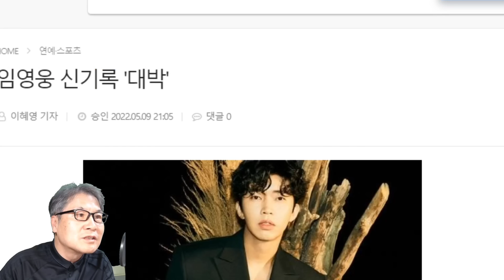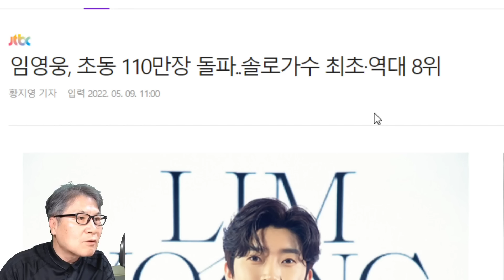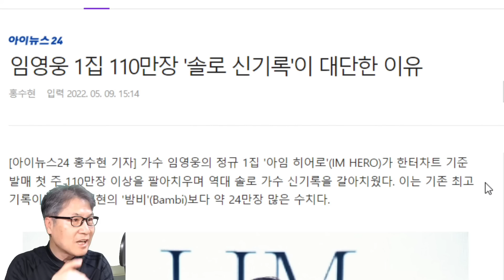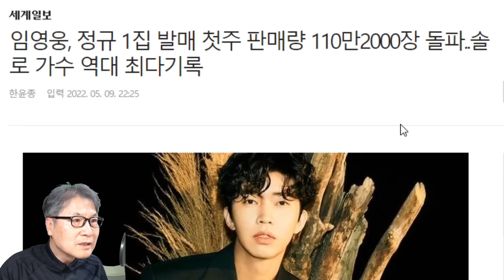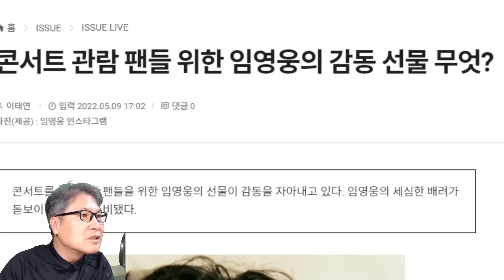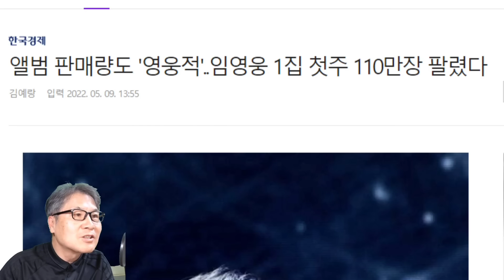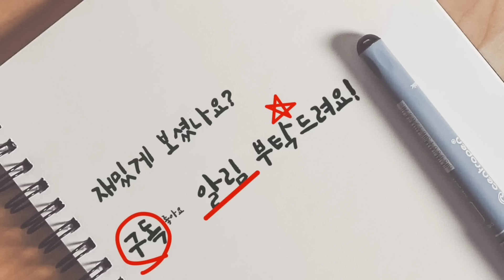임영웅 정규앨범 초동 대기록 대단한 이유는? 방송 출연 러브콜 쇄도! 콘서트 감동 선물? 콘서트 뉴스장터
가수 임영웅이 새로운 기록을 썼다. 임영웅 첫 정규앨범 '아임 히어로'는 초동 110만장(한터차트 기준, 모든 버전 합산)을 기록하며 밀리언셀러를 달성했다. 발매 당일인 2일에만 무려 94만장 이상의 판매고를 올렸고 4일에는 100만장을, 8일까지 초동 110만장을 기록 했다.